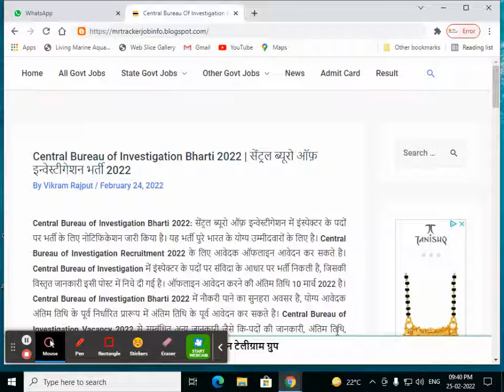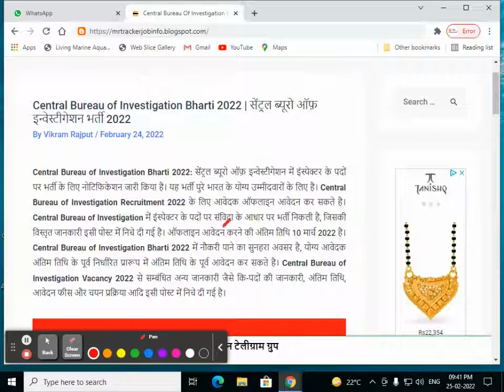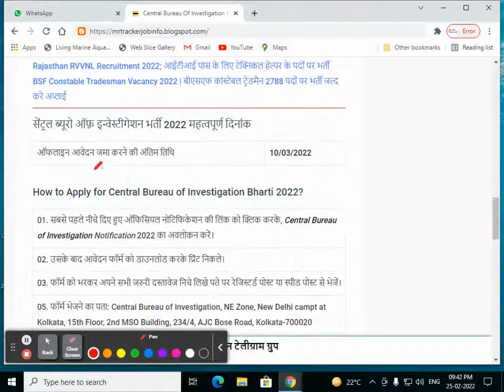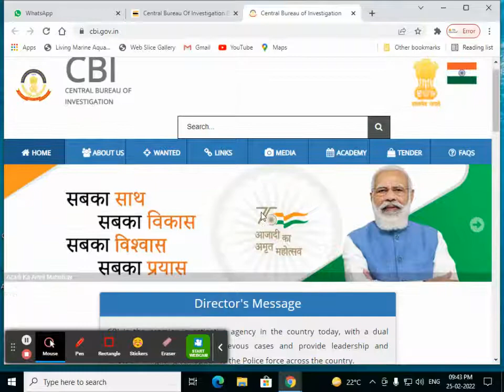Central Bureau of Investigation Bharti 2022 | सेंट्रल ब्यूरो ऑफ़ इन्वेस्टीगेशन भर्ती 2022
भर्ती वेबसाइट, नोटिस व आवेदन फार्म के लिए नीचे लिंक पर क्लिक करें

All JobsInfo
##2022--newjobs
My Mice Link Frittle Digital Noise Cancellation Clip Collar Mic Condenser for YouTube Video | Interviews | Lectures | News | Travel Videos Mike for Mobile